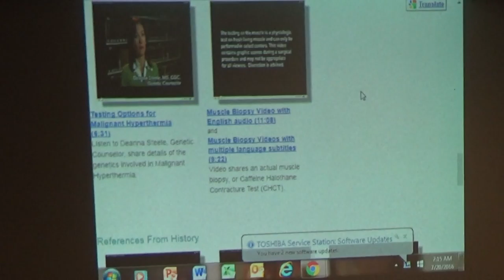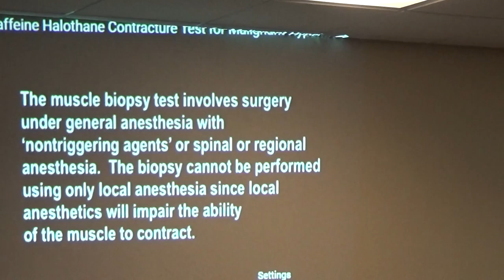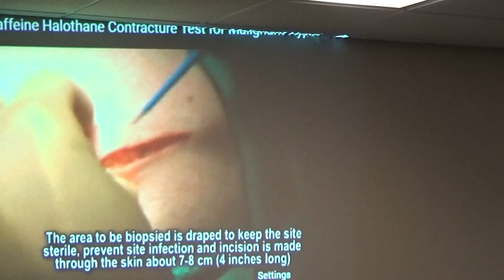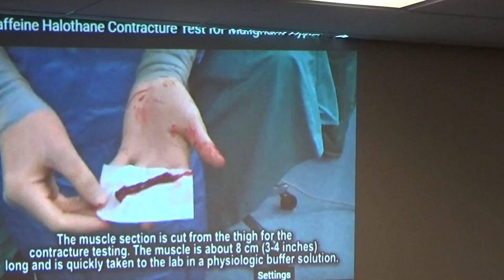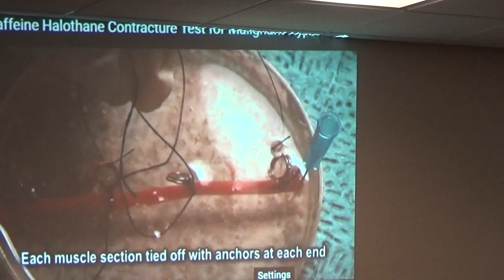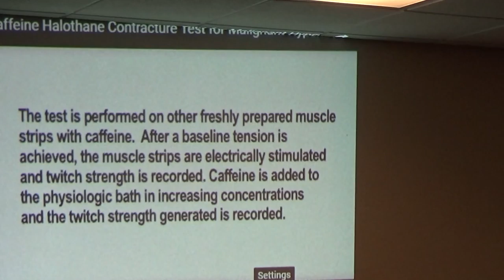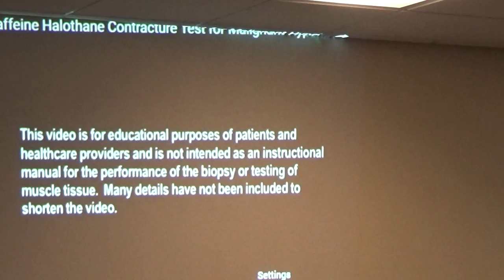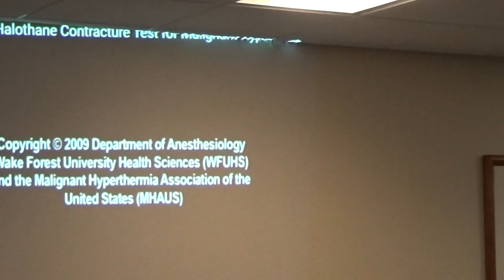2016 Malignant Hyperthermia Video Part 2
2016 Malignant Hyperthermia Video Part 2